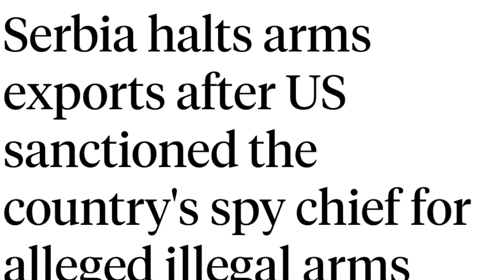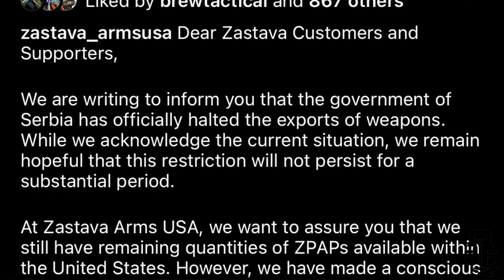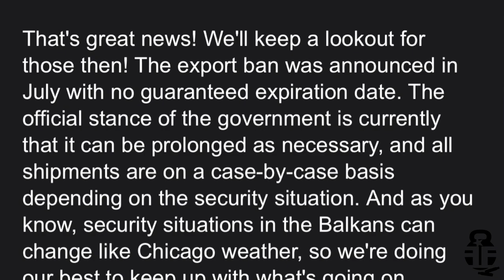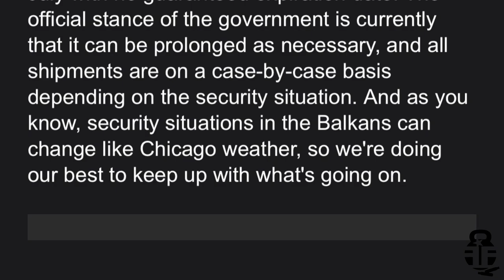2 Months Later Where Do We Stand? Zastava Export Ban UPDATE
After 2 months, I give an update on the export ban put in place by the Serbian President.